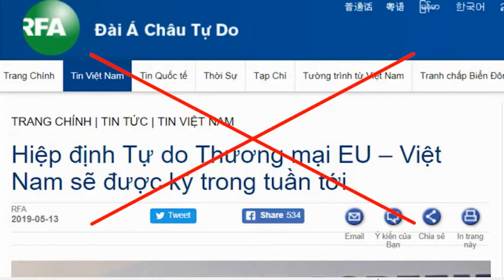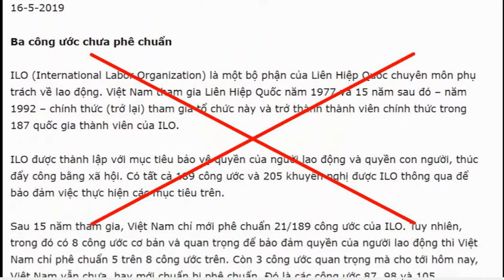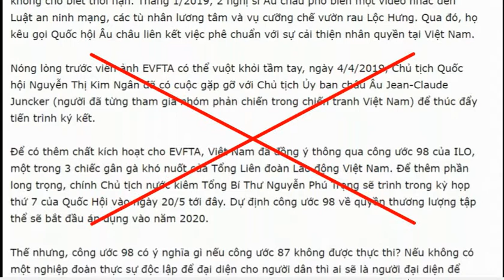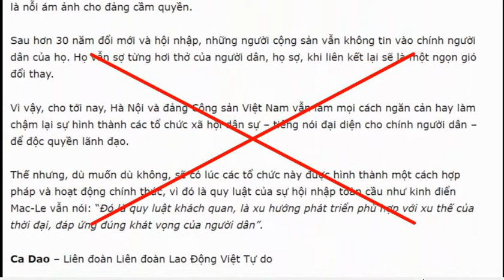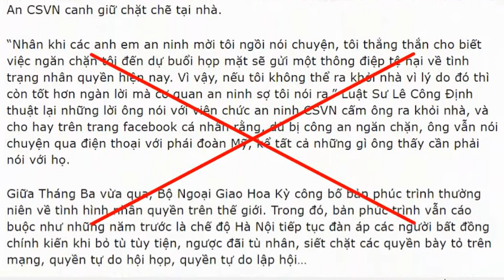Những nhầm lẫn của giới “dân chửi” khi bàn về vấn đề công đoàn độc lập